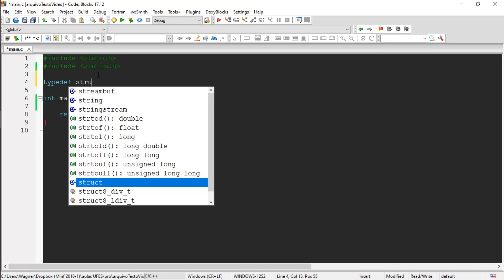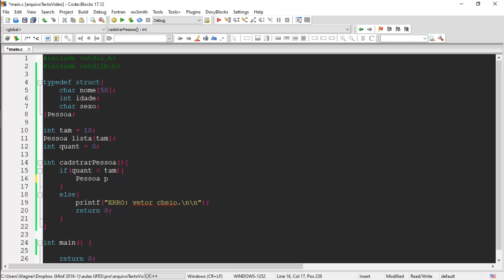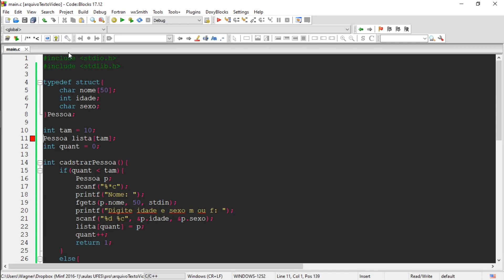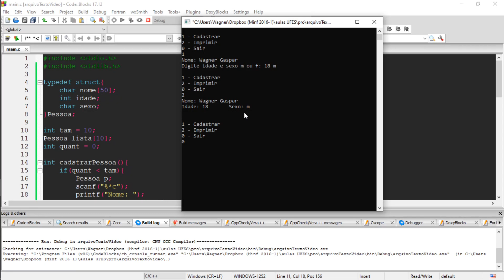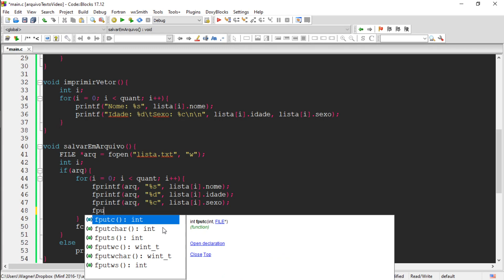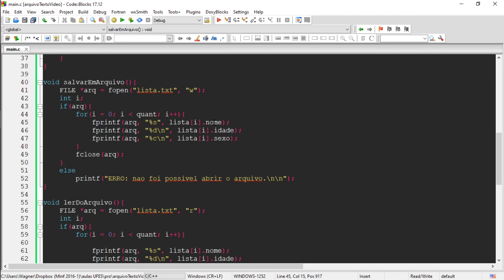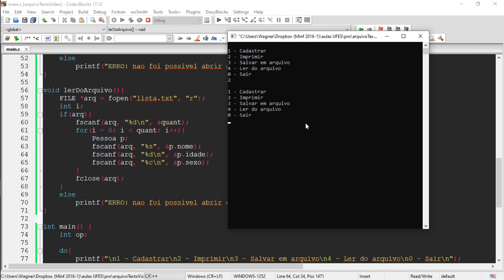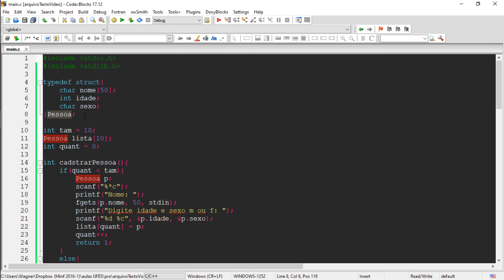Arquivos texto com a linguagem de programação C: Parte I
É emocionante quando vemos nosso primeiro algoritmo funcionando. Contudo, é mais emocionante ainda quando nosso algoritmo produz uma saída mais tangível, como um arquivo, contendo o resultado de seu processamento.
Acompanhe na dica de hoje como ler e escrever dados em arquivo texto com a linguagem de programação C.